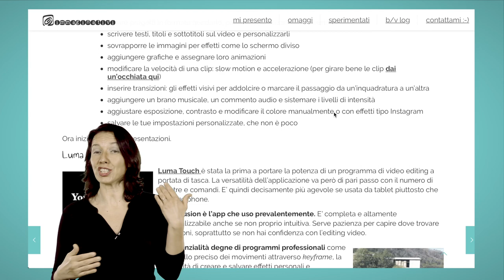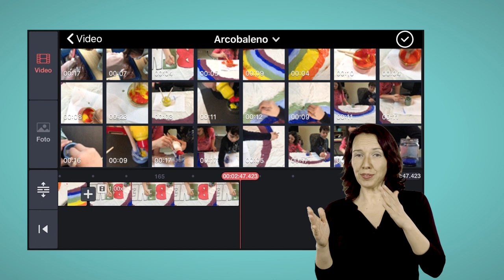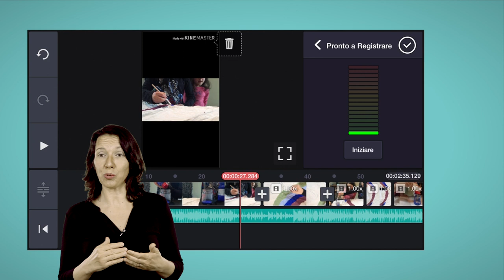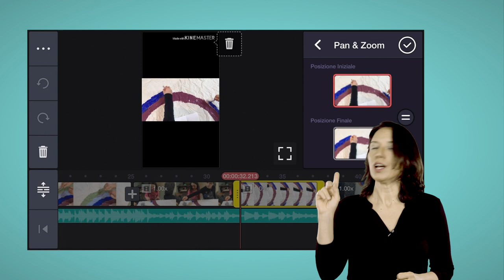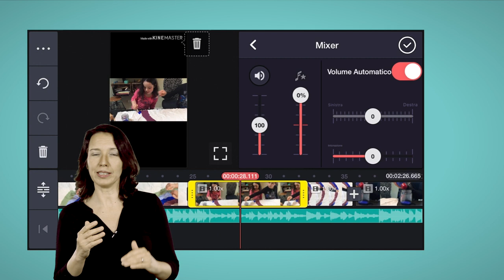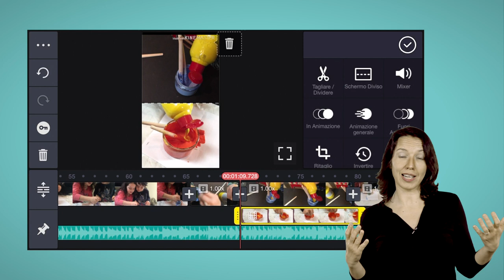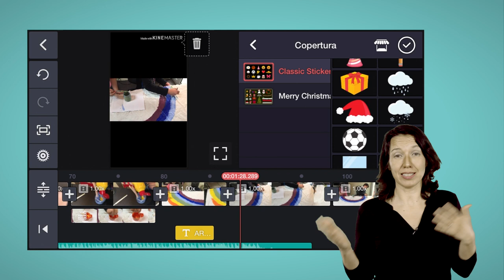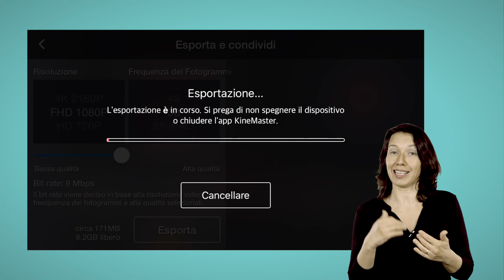App per montare video professionali : tutorial KineMaster per iOs e Android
KineMaster è l'app per montare video professionali da iOs e Android che puoi iniziare a usare gratuitamente per sperimentare le funzionalità.

KineMaster ha funzioni paragonabili a tanti programmi di montaggio video da computer desktop:

1:29
- creare video verticali, quadrati e orizzontali

2:45
- montare, rifinire e spostare le clip
- aggiunte musica al video e registrare la voce sul video

6:22
- applicare zoom e panoramiche, accelerare, rallentare, ruotare e specchiare le clip
- inserire filtri audio e video, modificare il colore e applicare effetti

9:48
- aggiungere immagini e foto sopra il video
- inserire titoli animati
- scarabocchiare e scrivere sul video

LEGGI ANCHE :-)

App per girare video: crea effetti cinematografici con Filmic Pro

ShotCut: un programma di montaggio video gratuito e opensource

Video con telefonino: l’attrezzatura indispensabile per girare video corsi

Iniziare con YouTube: creare un canale video che conquista

Creare video per YouTube: la formula per ideare e progettare il primo episodio

--- CONTATTI ---

Ricevi la newsletter i[N]spirazione visiva e scarica la GUIDA “crea il tuo set TV”

Segui i consigli in pillole e il dietro le quinte della mi vita sul mio profilo @silacqua di  InstaGram

Entra nel gruppo FaceBook "video con stile" per  mettersi in gioco davanti e dietro una camera, anche con uno smartphone :-)

--- SET ---